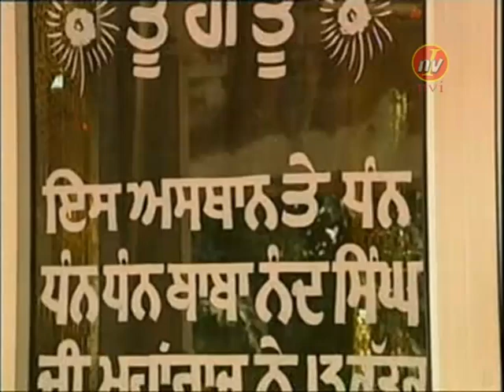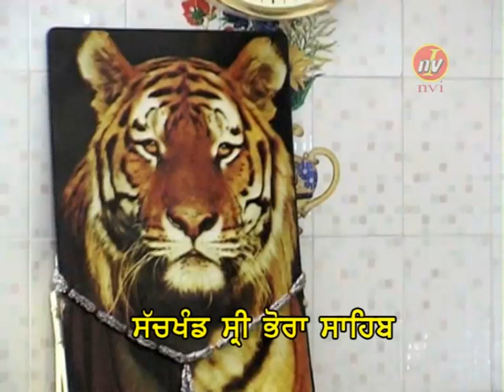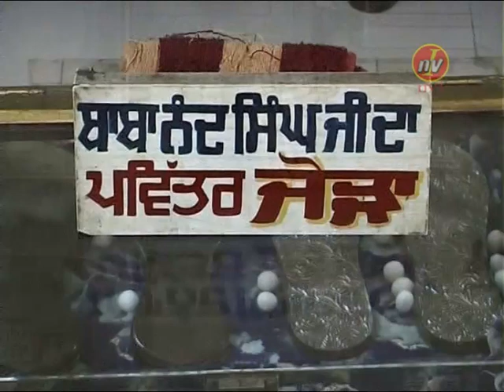MERI BANDANA BABA NAND SINGH NU | BHAI GURCHARANA SINGH JI | NANAKSAR WALE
TITEL : MERI BANDNA BABA NAND SINGH NU

SAKHI : DHAN DHAN BABA NAND SINGH JI NANAKSAR WALE

DIWAN BY : BHAI GURCHARANA SINGH JI NANAKSAR WALE

LABEL : N.V.I. NANAKSAR

Producers : SHARANJIT SINGH (NVI NANAKSAR)